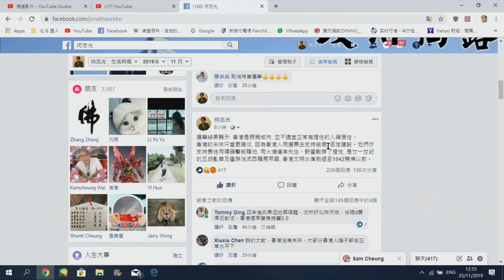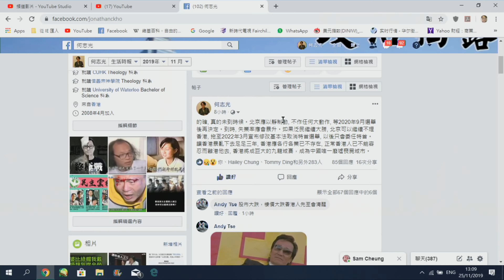政治揭露#203a 選舉總結:160萬人支持恐怖主義/the worst is yet to come/對不起, 我說不到正面說話 20191125